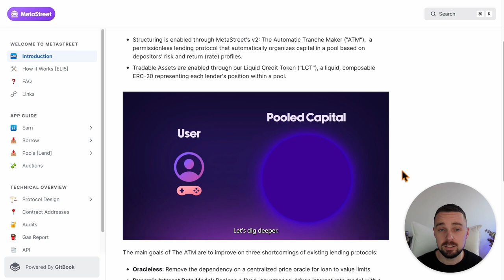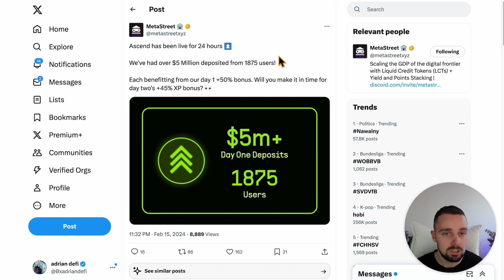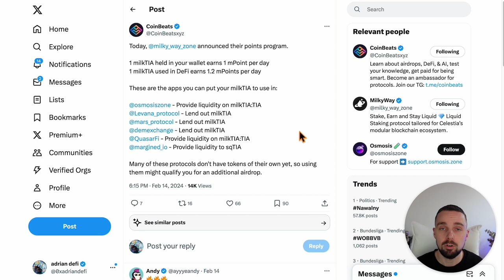Underfarmed Airdrops: MetaStreet, GammaSwap, MilkyWay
▬▬▬ Community and Social Media ▬▬▬▬▬▬▬▬

Do your own research and get a full picture before investing in cryptocurrencies. Only use money that you can actually bear the loss of and always be aware of the high risks of cryptocurrencies. A total loss is possible at any time.